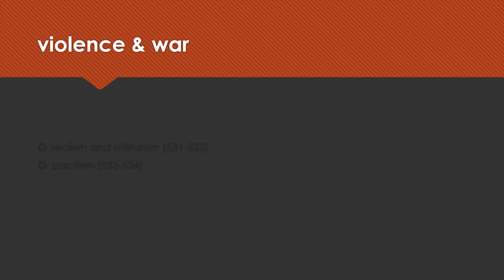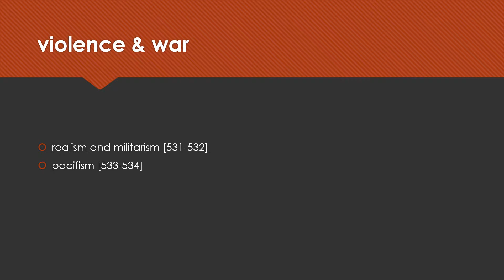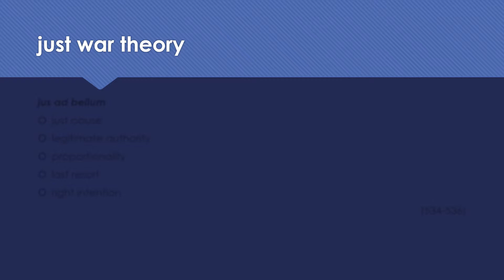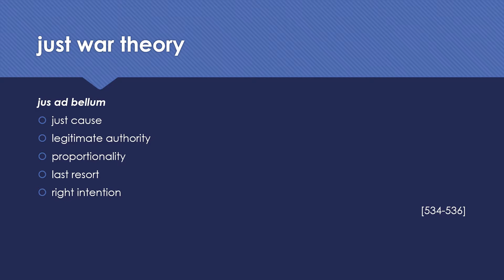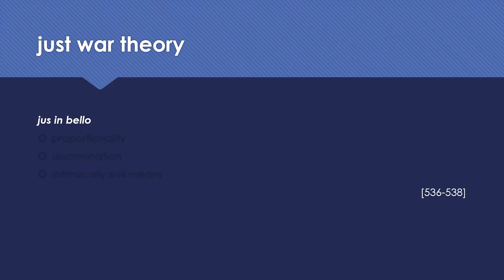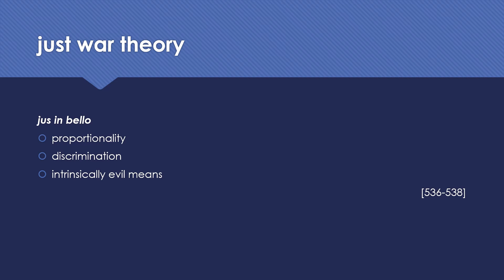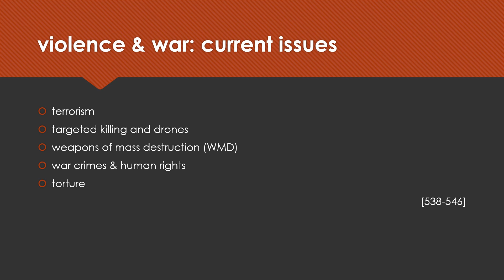PHIL 202 W7 Violence & War